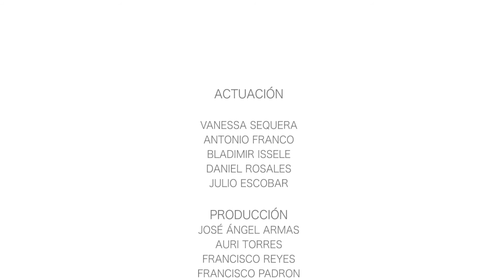Mediación en el Proyecto de Reforma del CPC venezolano